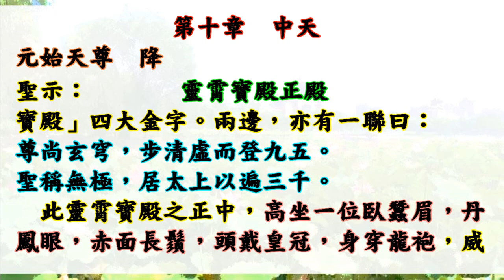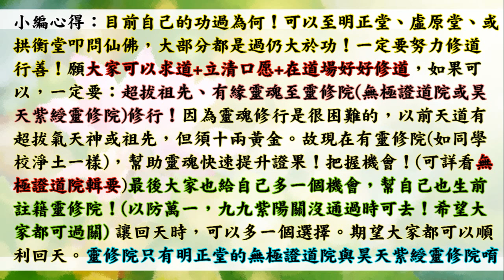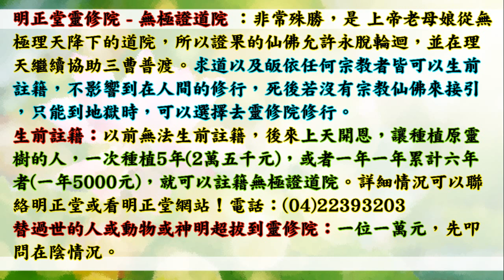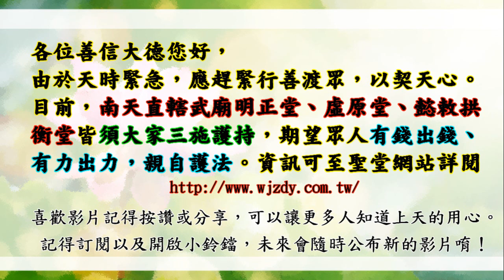國語有聲善書【天界傳真】諸天神聖著 第十章 中天 (靈霄寶殿、靈霄寶殿前殿、靈霄寶殿正殿 中天玉皇 玄靈高上帝！本部希望大家看了可以嚮往而願意修道！天界真的很美！)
求道的好處 (真實不虛)：
1. 求道後，仍記得三寶、且功過相抵後為功大於過者，可回天接受證果考驗，通過後可入天佛院(彌勒佛國)或諸佛淨土！(很多人目前仍過大於功！)
2. 求道後，上天會派一位護法神隨身，但若退失道心，護法則離開。清口後則又多派一位。
3. 求道後，去佛堂班會聽道理，在地府或地獄受苦祖先可到現場接受法雨滋潤。誠心修道，祖先可脫離受苦，至地藏古佛處修行。
4. 清口後，減緩殺業討報，誠心可獲得無量福報，但以消自身六萬年來業障為主，了業回天！
5. 修道後有許多考驗，通過考驗可抵消業障討報，又可晉升自身道果，一舉兩得！
6. 太多好處，

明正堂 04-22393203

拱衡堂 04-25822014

👍往生彌勒淨土是成佛的保證！有些重點跟大家澄清：
1.可以帶業障往生 (比阿彌陀佛淨土更容易往生)
2.可以在淨土修到等覺、妙覺菩薩果！
3.再隨　慈尊下閻浮提，龍華三會共成無上正
覺之佛果！

👍如何往生彌勒淨土？ 小編整理最有效之法：
1. 親自至懿敕拱衡堂申請註籍往生彌勒淨土 (免費)，因為表文要呈給上天，需要親自到！然後開始早晚念誦彌勒尊佛的佛號與行六事(原因是要增加您的福 資糧，也就是提升果位)，行六事後面會解說！
2. 如果您是一貫天道的道親，更容易求生彌勒淨土，因為彌勒佛是祖師爺，但是記得做完任何功德完一定要迴向往生彌勒淨土唷！非常重要，如果忘記迴向，往生會失去動力！不用擔心念迴向文會導致無法消業障，因為迴向文包含消除業障！很殊勝！

👍會墮入血污池之原因：
1.曾在瓦斯爐上晾衣服(含經血衣物)，或在河川洗含經血衣物。
2.曾在野外、山水、神佛面前行汙穢、行淫之事情！
3.曾經未婚墮過胎、或已婚卻故意墮胎、或溺嬰虐嬰者。
4.行醫幫(協助)人墮胎、自己教唆人墮胎！

👍如何悔過與避免墮入血污池：
1.誠心懺悔，然後去聖堂(拱衡堂)做專案呈疏，助印善書。詳細請自行去問拱衡堂，用懺悔心與功德來化解。
2.最好幫墮胎的嬰靈超拔到拱衡堂昊天紫綬靈修院，化解怨緣又可結善緣，讓他們可以修行變仙佛！最好自己也生前註籍靈修院，避免去地獄受苦！超拔一位均為6千台幣整！

1.修行 (如果有緣份，能求道清口，非常有福氣！)
2.不吃肉(救地球與眾生)
3.行善 (行功立德，找回流失的道親！用愛心關懷！)
4.孝順友愛
5.懺悔與禱告
6.切勿做殺、偷、淫、損人、造口業…等十惡！